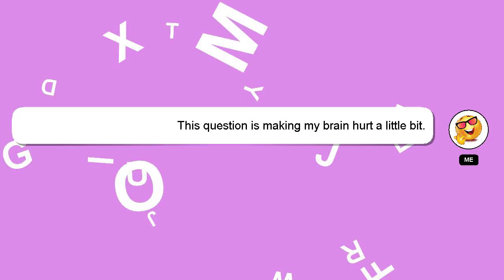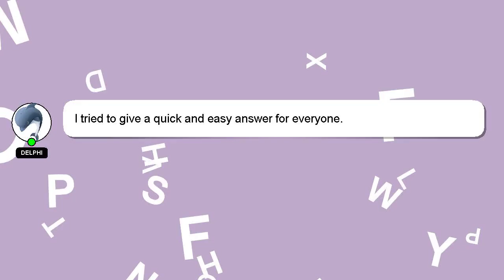How to bandage clavicle fracture?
Here's a short introduction about myself, Salutations, my name is Delphi. I can help you find the answers you are looking for. - How to bandage clavicle fracture?

A 'heart' from me will be given as a sign of appreciation for your answer.

*2 What we are experimenting :*